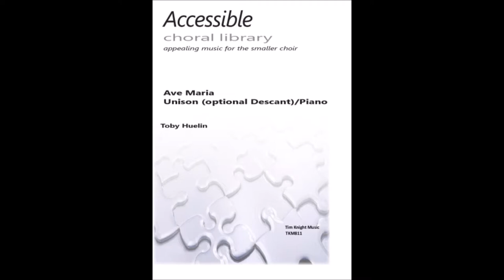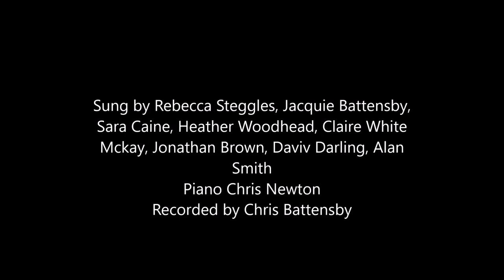ACL Series - Ave Maria - (arr) Toby Huelin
Cat.No: TKM811. This is a simply beautiful arrangement by Toby Huelin for the Accessible Choral Library that could be sung by any group of singers and has an optional second part if needed.  See what other specialist services we offer (including commissions, singing holidays, choir and concert management workshops and composition courses)

In the UK, all Tim Knight Music is distributed by and can be ordered through Spartan Press quoting the catalogue number on 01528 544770 shop page. Those without a ‘TKM’ prefix can be ordered directly from the publisher’s website – please contact if you are having trouble sourcing this piece.

In the USA and overseas, you can order direct from the publisher,